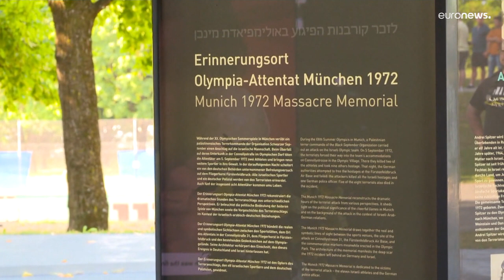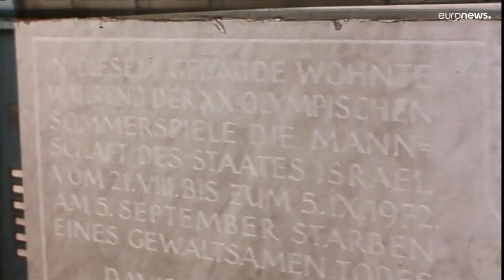Giochi di Monaco 1972: parla un testimone del massacro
Gábor Bencze, classe 1936, era sul posto come tecnico tv per SFB: "Abbiamo filmato costantemente il balcone su cui si affacciava il terrorista col passamontagna"